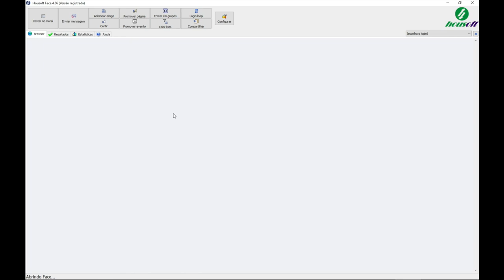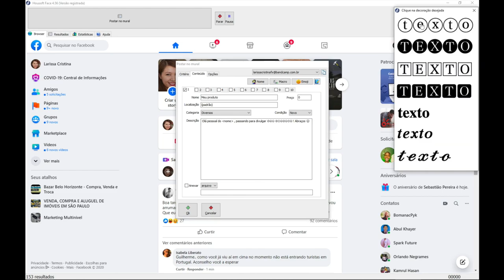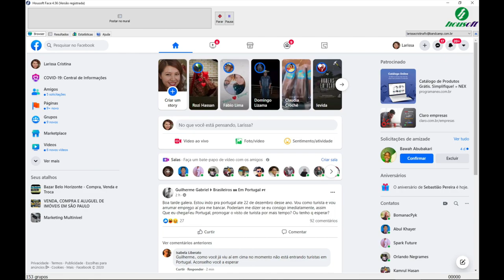COMO POSTAR EM MÚLTIPLOS GRUPOS DO FACEBOOK NO AUTOMÁTICO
Quer saber como postar em múltiplos grupos do Facebook de forma automática e eficiente? Neste vídeo, vou te mostrar uma ferramenta incrível que facilita a postagem em vários grupos simultaneamente, economizando tempo e aumentando o alcance das suas publicações. Ideal para quem quer promover produtos, compartilhar conteúdo ou engajar mais pessoas sem precisar postar manualmente em cada grupo. Aprenda o passo a passo e otimize suas estratégias de marketing no Facebook!